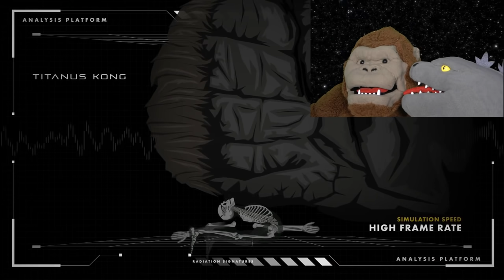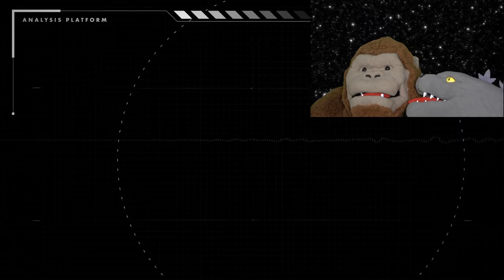Godzilla Reacts| 10 HORRIBLE ways to Die in SKULL ISLAND! | In-Depth Analysis | Episode 2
Godzilla and Kong react to the interesting ways to get "hurt" on Skull Island by Goji Center...

If you guys enjoy the Godzilla Reacts series let me know and I will make more as the Godzilla puppet, disclaimer Godzilla's and my feelings about the trailer might differ lol.  But anyways in the mean time gonna be doing allot more Godzilla Vs Kong stuff, but there will still be plenty Among Us, SCP Foundation, Genshin Impact, Steven Universe, Moonhidora comic dubs and animations coming soon!